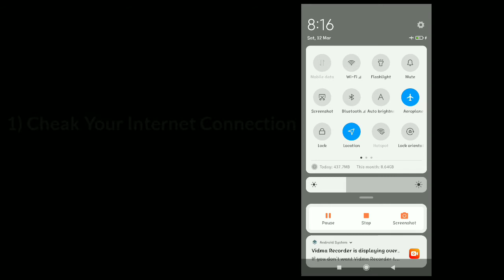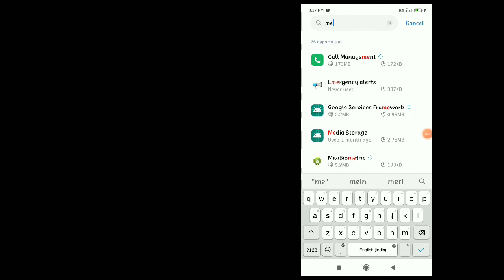How to Fix "Message Not sent .tap to try again" Error | Message Not Sent On Android 2022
how to fix message not sending problem on android,
Messages,
Tech My India